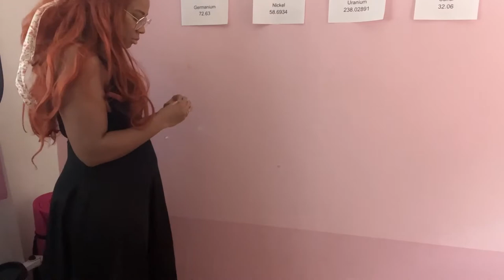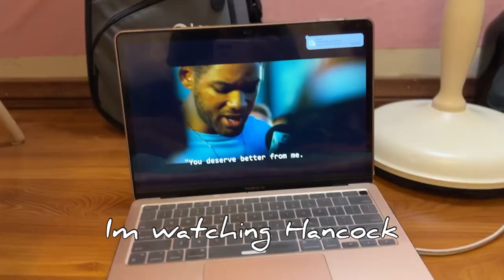Redecorating, DIY Chipotle, and dying my hair || VEDA Day 16